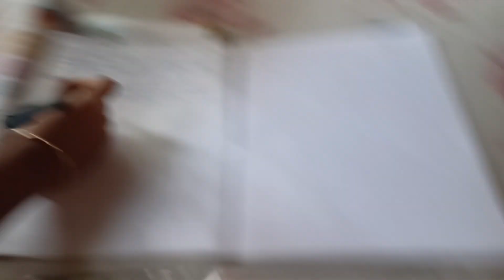Ae Gulu Amar Korte Khub Bhalo lage//Vlog Korte Ichha Kore Na Akhon//